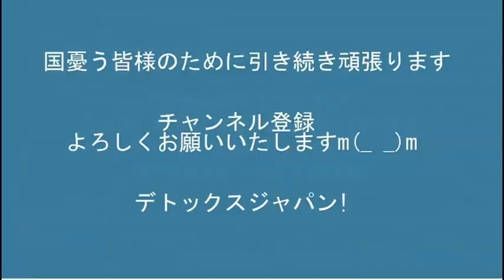ロシア軍、兵站破綻「自給自足せよ」ウクライナでの略奪を推奨、もはや強盗団に転身 20220315